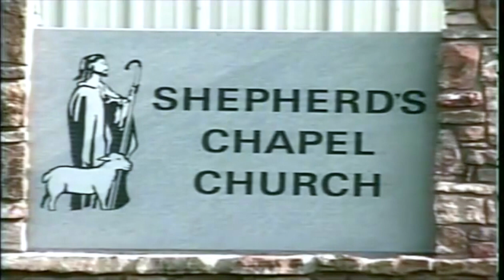Thanksgiving - Part 2